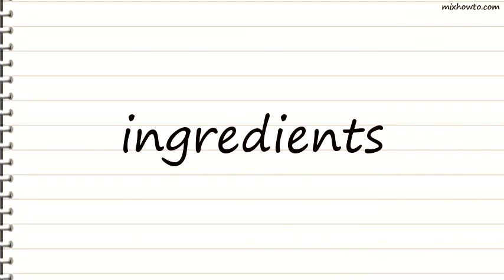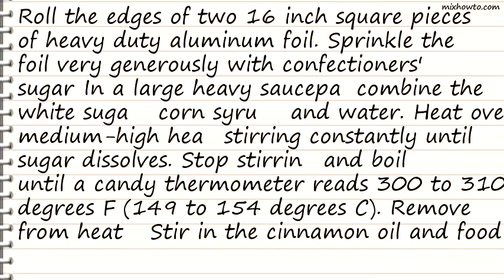Recipe Hard Rock Candy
INGREDIENTS:
●1 1/2 cups light corn syrup
●1 cup water
●2 teaspoons cinnamon oil
●1 teaspoon red food coloring